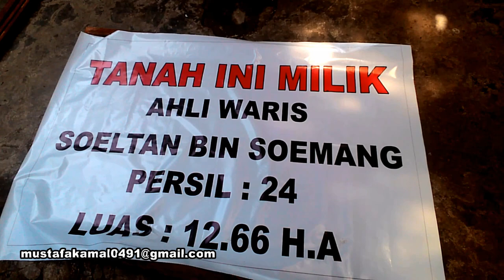Tergelepak Mencari Keadilan Dalam Cengkraman Mapia Tanah